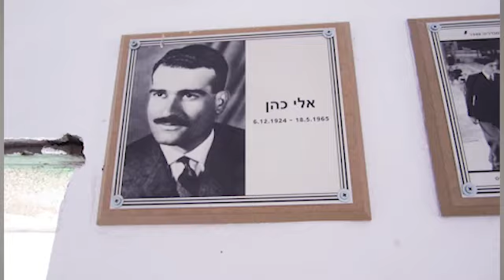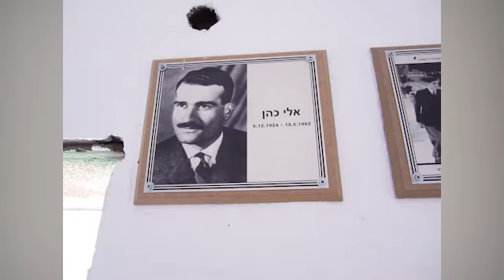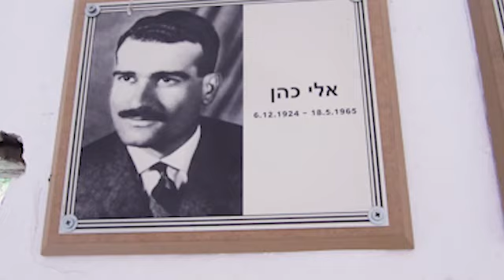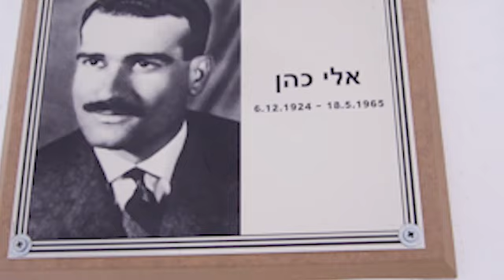Sheeko Sirdoon (Boqorkii Basaasiinta) Qeybta Koowaad